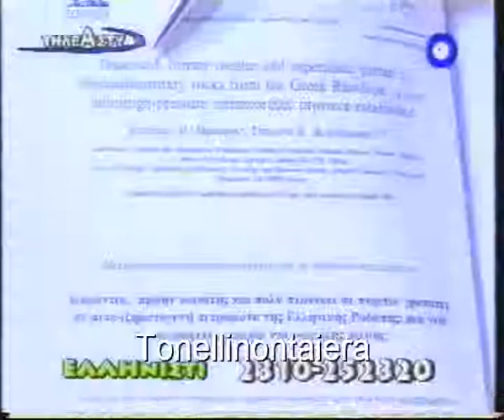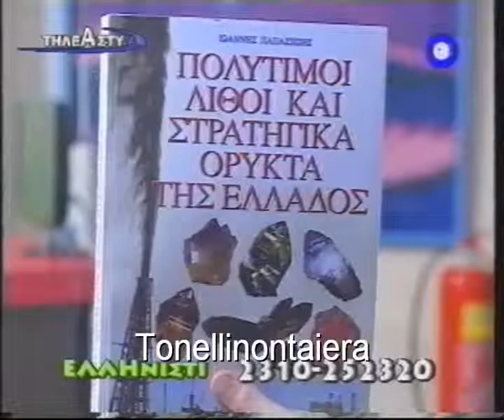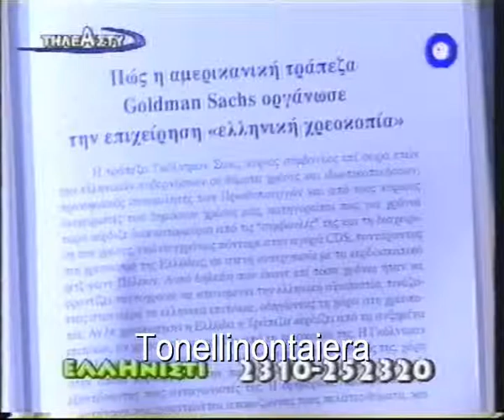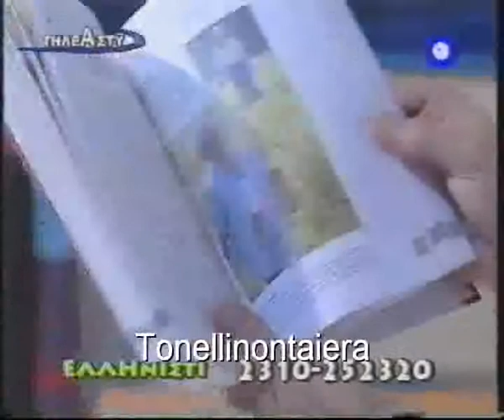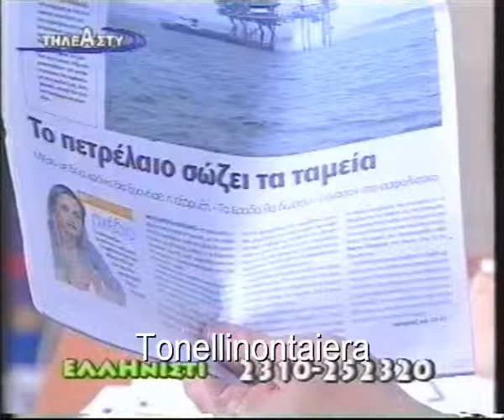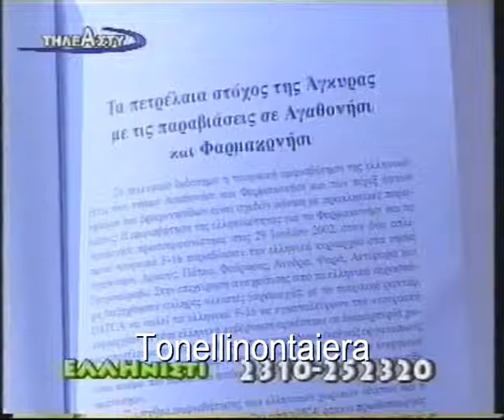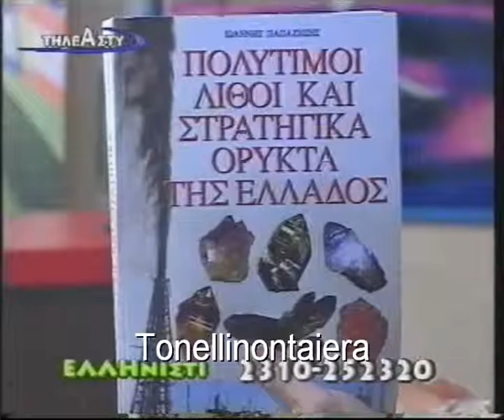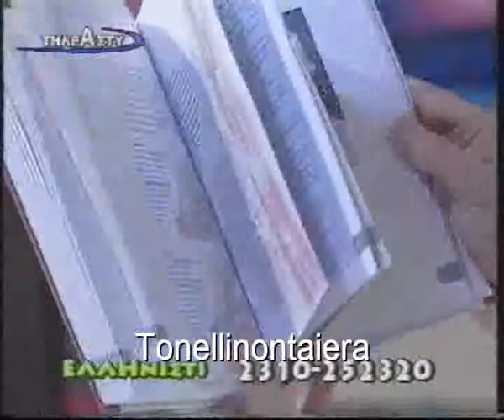Βελόπουλος - Ελληνιστί 16-6-10 (2/6)